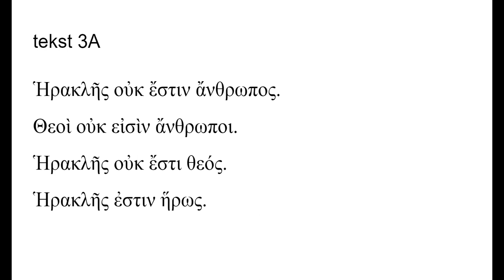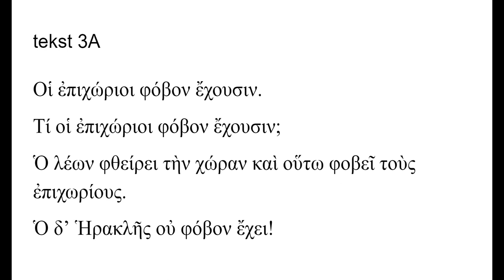Pallas tekst 3A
Pallas tekst 3A voorgelezen.